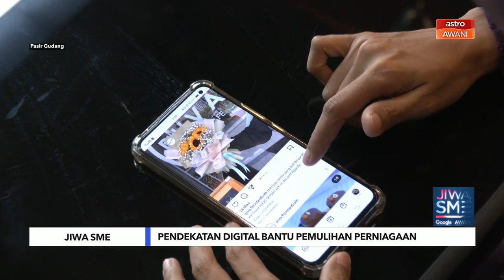Jiwa SME | Pendekatan digital bantu pemulihan perniagaan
Biarpun terpaksa menutup kedai selepas negara dilanda pandemik COVID-19 selama hampir dua tahun, namun, usahawan bunga dan kafe pastri, Puteri Nurul Ain Abdul Rahim tekad bangkit semula menggunakan pendekatan digital dalam memulihkan perniagaannya.